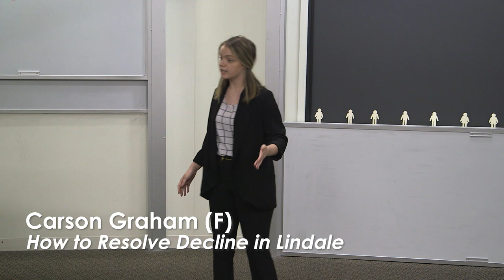Carson Graham - 2019 GHC Public Speaking Competition